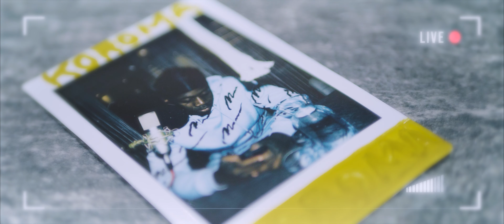KOROMA - „ ONLINE “ [OFFICIAL 4K VIDEO]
🚨► •  „ ONLINE “ - OUT NOW  • ◄🚨

🔂JETZT STREAMEN🔂

♫ KOROMA ♫

♫ SONG ♫

Beat prod. by „ HossyBeats “ & „ Zatan Prod.“

ZATAN PROD.

Styling💃
Katharina Demuth

Location 🏢
LA VIE EST BELLE - HOLIDAY HOMES

COVER 📸